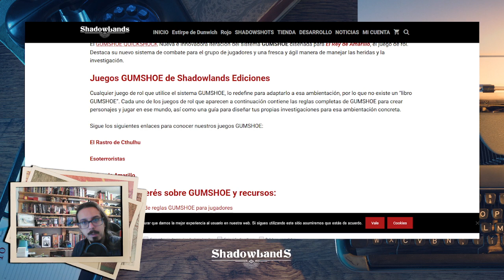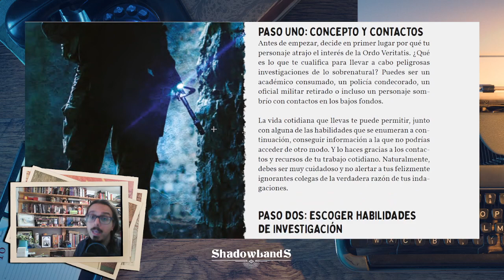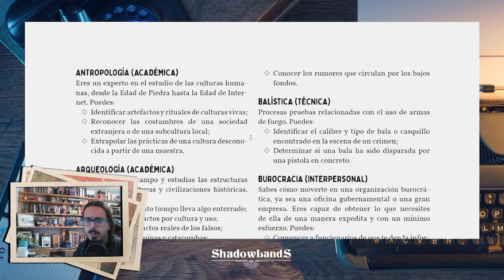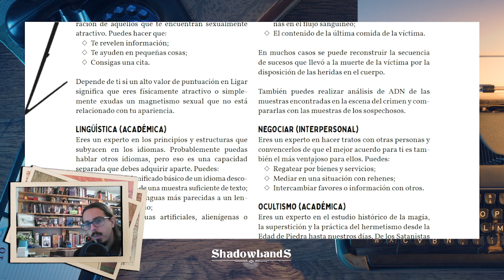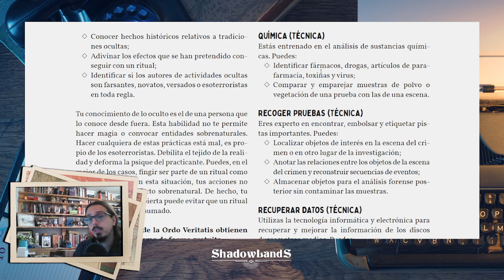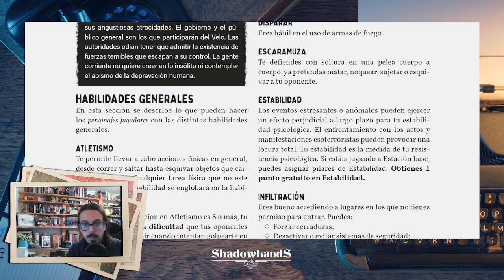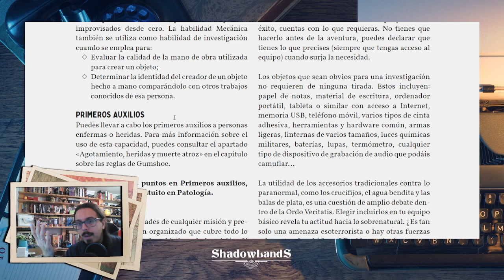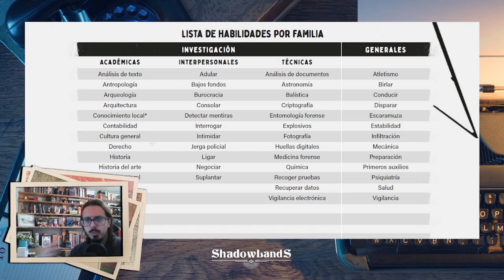GUMSHOE 2: PERSONAJES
Segundo vídeo de la guía básica para jugar con el sistema de juego Gumshoe.

En este vídeo, vamos a aprender cómo hacerse un personaje para jugar una partida con el sistema de juego Gumshoe. Aprenderemos cómo organizar las habilidades, qué significa cada parte de la ficha y cómo potenciarlo.